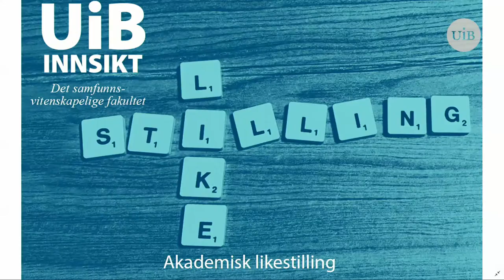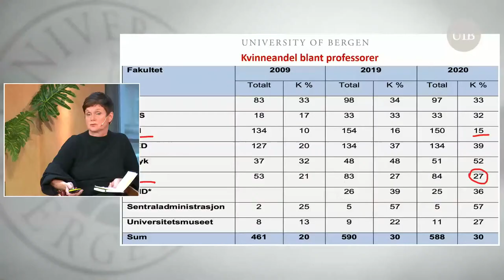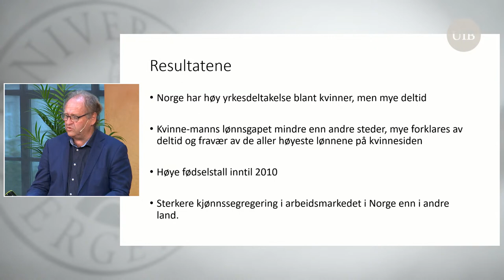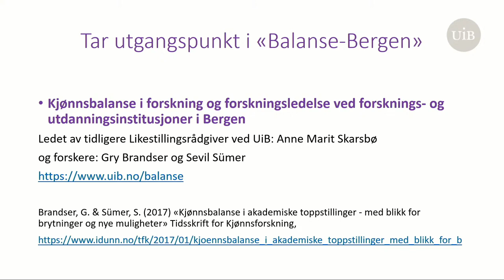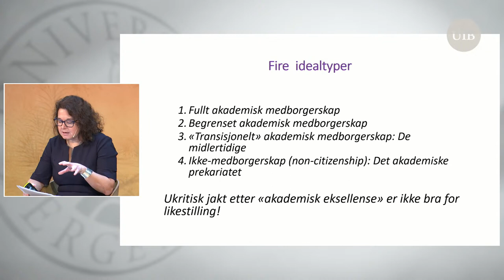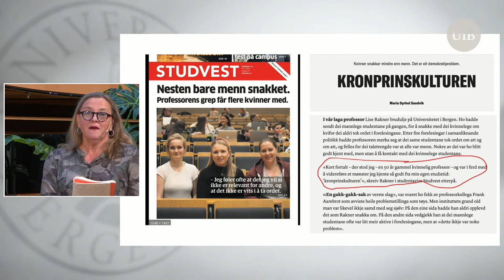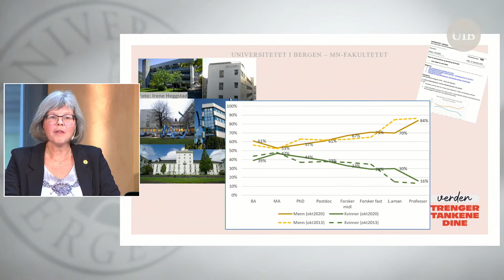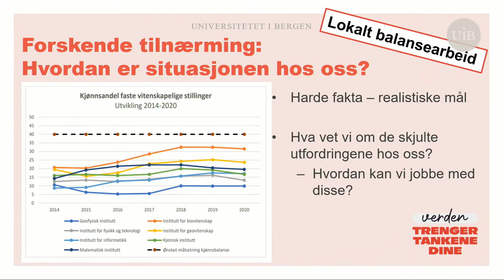UiB innsikt - Akademisk likestilling: Vi har ekspertisen, så hvorfor får vi det ikke til?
Fra Det samfunnsvitenskapelige fakultet ble etablert for 50 år siden har det vært forsket på likestilling. Denne kunnskapen om betingelsene for et mer likestilt og inkluderende samfunn har vært med på å forme hvordan vi tenker, handler og utformer institusjoner og er en del av utviklingen som har gjort Norge til et av verdens mest likestilte land.
Men internt står det ikke så bra til. Selv om drøyt halvparten av alle ansatte på UiB er kvinner er det få av dem i toppstillingene og en stor andel administrativt ansatte. Blant UiBs professorer er det 30% kvinner – SV-fakultetet har enda færre. Og mens nesten halvparten av UiBs førsteamanuenser og postdoktorer er kvinner, har SV-fakultetet bare en tredjedel kvinner i disse stillingene. Dette til tross for at det lenge har vært flere kvinner enn menn blant studentene.
Hvorfor er det sånn? Og hva kan vi lære av forskningen for å skape et universitet som er mer likestilt – og også langs andre dimensjoner, mer inkluderende?
Under arrangementet vil vi blant annet få se en kortfilm av Kari Wærness og Helga Hernes som begge er pionerer innen forskning på likestilling ved UiB.
Filmen vil bli etterfulgt av en panelsamtale med professor Kjell Erik Lommerud ved Institutt for økonomi, samt professor Lise Rakner og professor Siri Gloppen, begge ved Institutt for administrasjon og organisasjonsvitenskap.

Arrangementet er gratis og åpent for alle.

Velkommen!